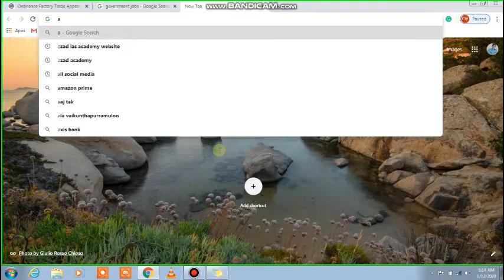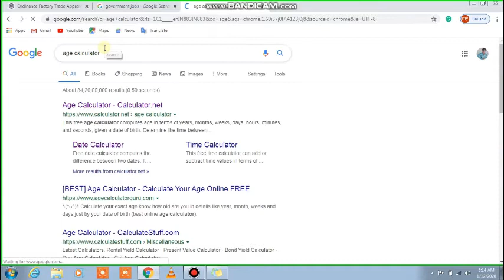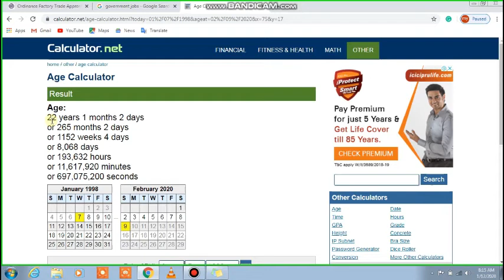Date of birth kaise nikalte hai|age calculator trick|age kaise nikalte hai hindi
Date of birth kaise nikalte hai|Date of birth|age calculator trick|age kaise nikalte hai💥
NH LOVE Technical

rajyadavspn